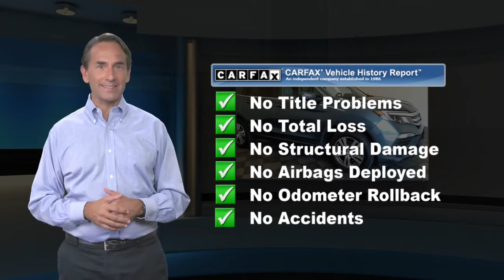Used 2016 Honda Pilot EX, Manahawkin, NJ HGB118466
Causeway Cars

2016 Honda Pilot EX Blue AWD 6-Speed Automatic 3.5L V6 24V SOHC i-VTEC Carsmart Certified, Comprehensive 100+ point inspection! 6 Month 6,000 Mile Limited warranty!, Complimentary carfax history report!, Complimentary Oil Changes and loaner cars! Plus available EXTENDED protection available!, "Buy Smart with Carsmart Certified best in class benefits". Low no haggle pricing!.Odometer is 30517 miles below market average! 18/26 City/Highway MPGEvery vehicle comes with the Causeway Advantage. Complimentary oil changes for the life of the vehicle, loaner cars, and multi point safety inspections. Ask us how you can make money using our Causeway Referral Program. *Synthetic and Diesel vehicles will get a $30 credit towards oil change.

[RLVID:14775:12a52c923ded7a44:9767847c6c731076:1]